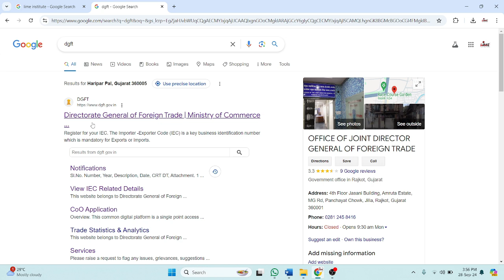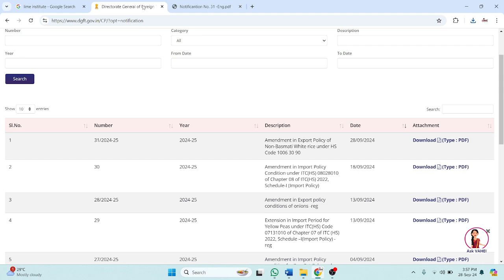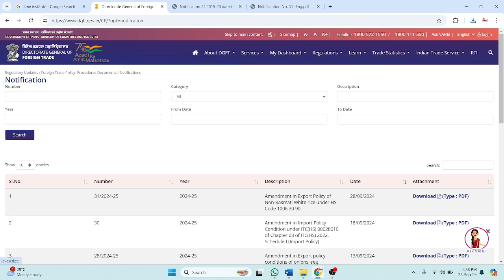How to Check New DGFT Notifications?